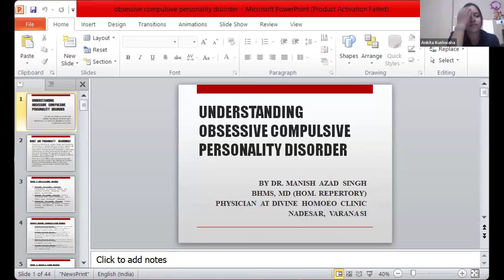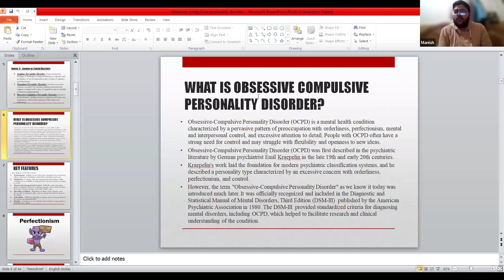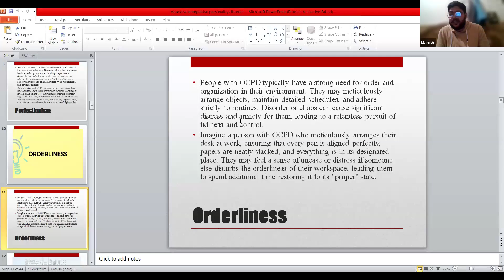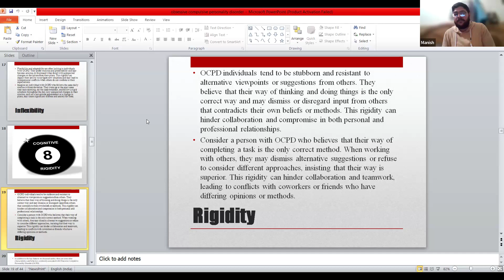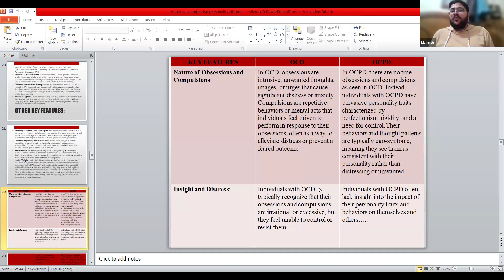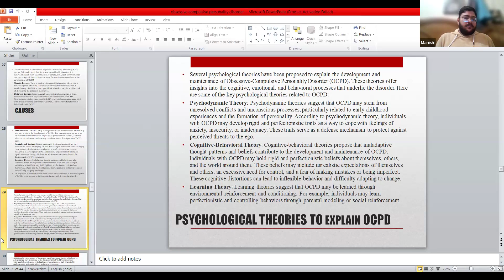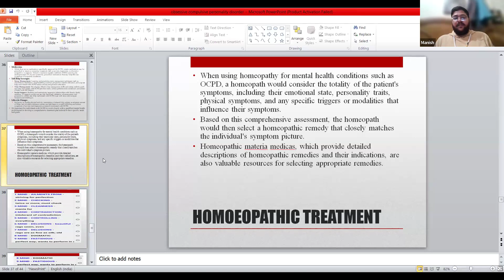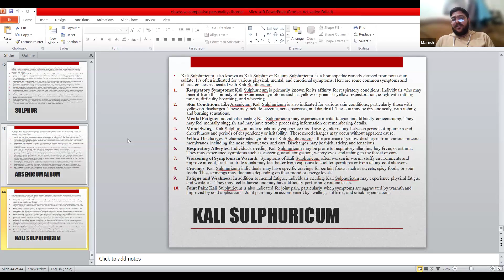INTERNATIONAL FORUM FOR PROMOTING HOMOEOPATHY [ IFPH] -1350 Dr. MANISH AZAD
डा मनीष आजाद एम डी (होम)  विषय जुनूनी बाध्यकारी व्यक्तित्व विकार.    7- 8pm  [Hindi]